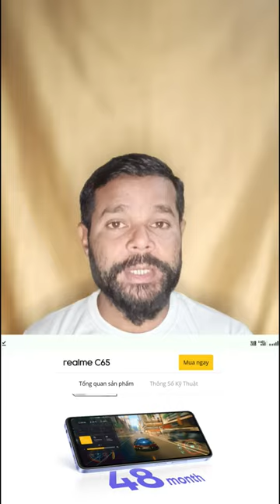Realme C65 VC Cooling System